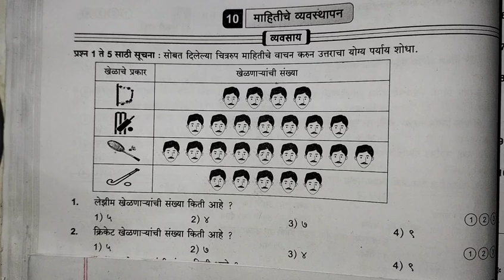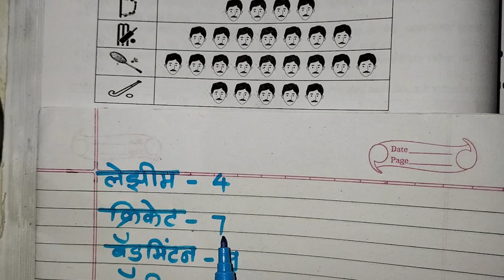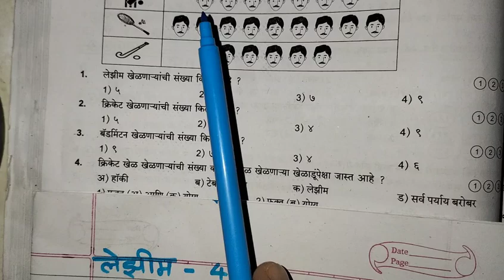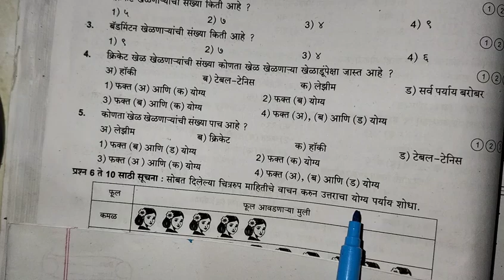Manthan Pradnya Shodh Pariksha Standard 3rd |Manthan iytta 3ri |Exercise No. 10 माहितीचे व्यवस्थापन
Manthan Pradnya Shodh Exam |Mpsp |standard 3 Math | open and closed figures |Geometry Exercise 6 3ri
मंथन प्रज्ञा शोध परीक्षा इयत्ता 3री विषय गणित
Manthan iyatta 3 ri ganit
 व्यवसाय 10
 Manthan Pradnya Shodh Pariksha Standard 3
manthan exam
 manthan manthan exam 2023
manthan pariksha
manthan state level exam manthan exam 2023 answer key
manthan exam information in marathi manthan exam information manthan 3 rd manthan exam language & maths question paper manthan publication pradnyashod exam
intelligence manthan uttare maharashtra talent search exam 2024